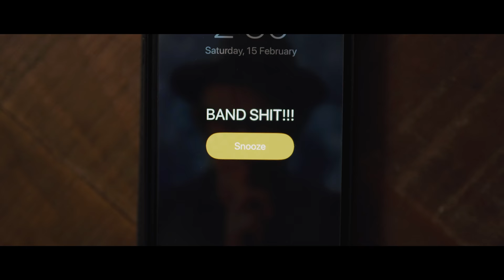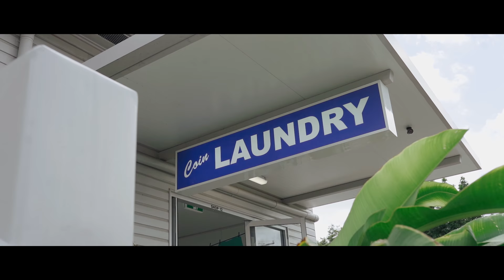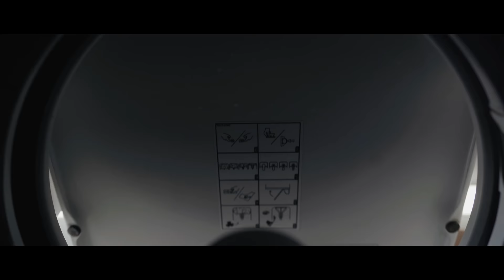Semantics - SDE (Official Music Video)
Video by Harley Jones
Recorded and Mixed by Greg Rietwyk at The Aviary Studios and Lunchroom Records
Mastered by Tyson Ruth

Lyrics:
I'm burning candles at both ends, I'm hanging on by a single thread
Sometimes it feels like way too much, exacerbated monologue
I'll drag you through the dirt with me, I'll self destruct entirely
I reap the things I'm yet to sow, I'm falling apart and I'm letting it show

Collateral damage, yeah, that's my middle name
I wanna sleep until the middle of the day
And the repercussions don't seem to resonate
I let you down and I know it, but I don't feel the weight

Cause I'm working all the time, and I don't get home till late at night
But I guess that's life and that's fine

I painted a picture that didn't fit the frame
I'm on a wavelength where everything is out of phase
Passed out in the laundry with only myself to blame
Forgot the key was hidden somewhere nice and safe

You came in at 3AM, asking where the hell I've been
I'm not mad, I'm just tired, it's alright

I'm falling apart, I'm letting it show